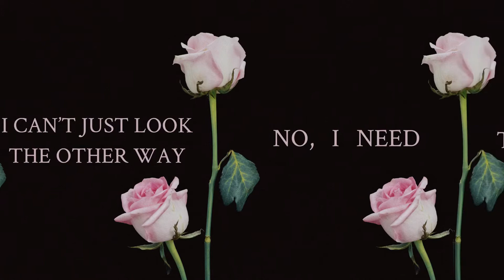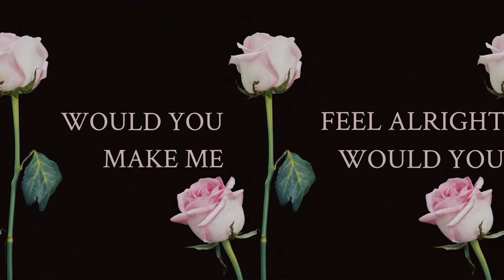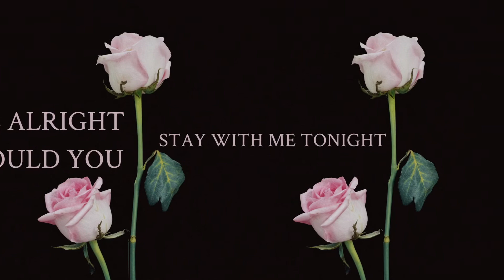Stage Fright (Lyric Video)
Stage Fright

i can’t just look the other way no i need to find myself
i feel stuck inside this play
and i’m breaking character
would you be my narrator
would you solve all of my issues if i asked
and if i ever made it past this
roadblock in my head
would you come back to my bed
would you make it feel alright
would you just stay with me tonight

i will see you tomorrow evening
we’ll throw our hand up to the ceiling
we can be stuck inside this dream
just you and me
it’s ours to keep

i don’t wanna let you get away
i just wanna make it feel okay
blow smoke out your window at 2am
try to talk to each other as best as we can
i’ll sing off you to sleep
as birds start to chirp
i’m hoping it gets better
i hope we make it work
i hope you read this letter
and know that i’m not worth it
i wanna feel your love but i’m gonna have to earn it

Thank you for supporting me and my music. I know it’s not much but every stream, every like, every follow is what pushed me forward everyday. i’m not done yet. i’m just getting started :)